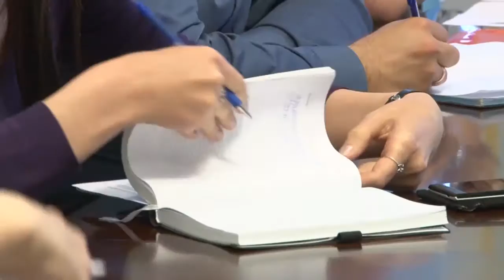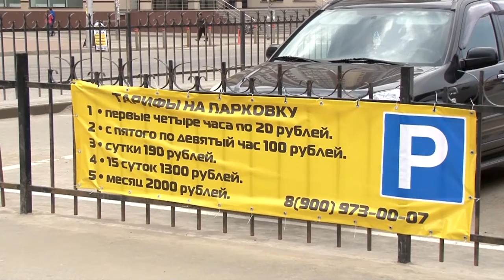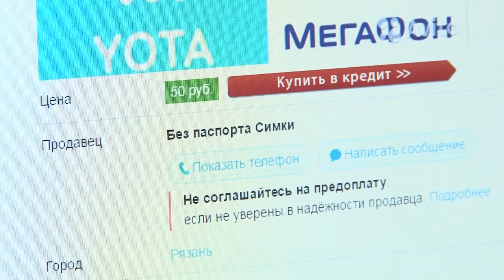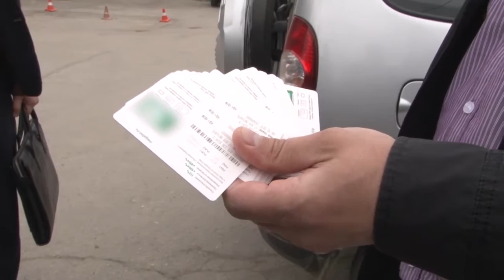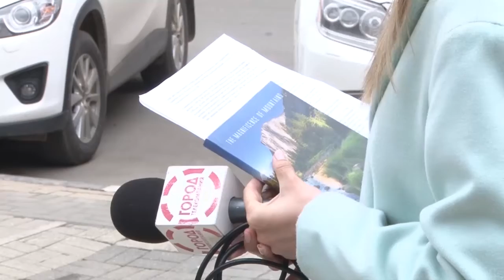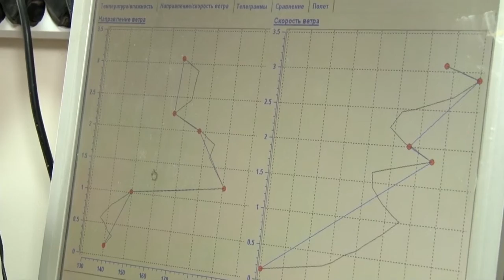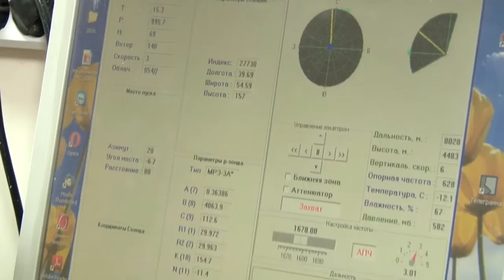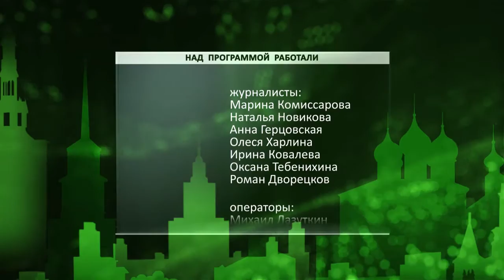Неделя города - новости Рязани 21.05.16